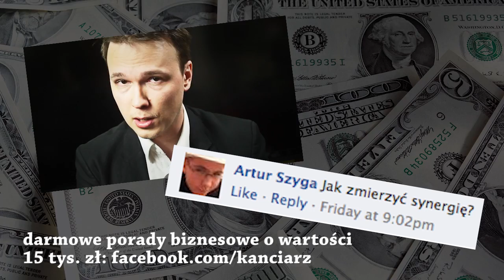Blogerzy i promocja marek - Akademia Pieniądza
- DARMOWE porady o wartości 15 tys. zł.
Współpraca blogerów z markami to niebezpieczne wody, na których czai się niejeden dziki tygrys. Krzysztof Kanciarz pomaga wypłynąć w rejs po nich.